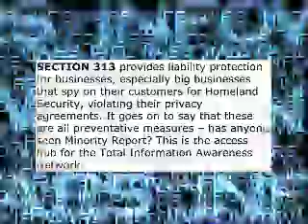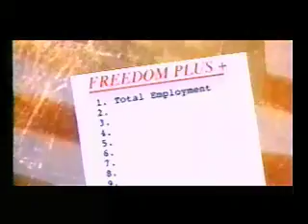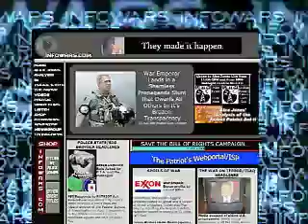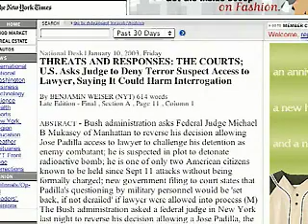Police State 3 - Total Enslavement pt 7 of 18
Alex Jones accurately predicts many of the coming police state encroachments about a decade before it finally is announced by the mainstream media outlets! A scientifically crafted global dictatorship sworn to enslave every man, woman and child.